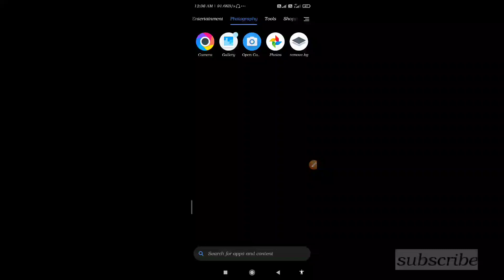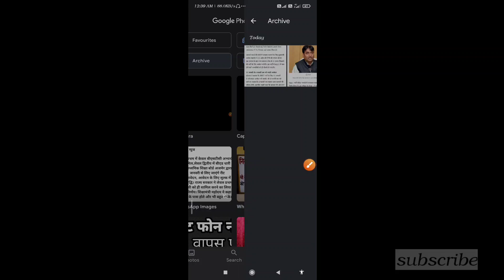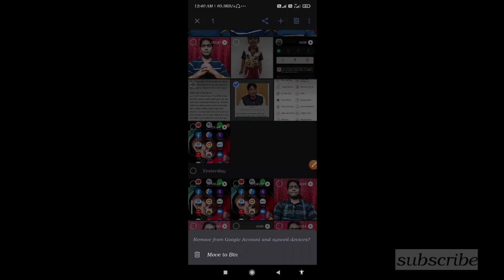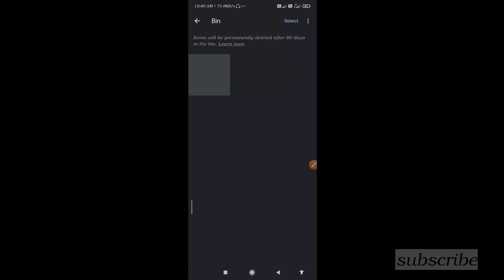Mobile mein photo video kaise chupaye | Mobile ki gallery se photo video ko hide kaise karen